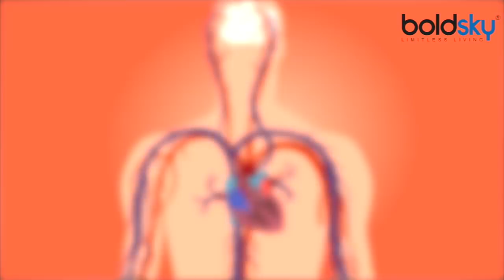Gajar Halwa in Winters: Health Benefits | सर्दियों में इतना फायदेमंद है गाजर का हलवा | Boldsky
It’s a mandatory Indian tradition to cook gajar ka halwa at home during winter as it screams love, care, tradition and 'calories'. In this video we will tell you why and how gajar ka halwa is a must have healthy dessert this winter. Watch this video to know more!

सर्दियों में जी भरकर खाएं गाजर का हलवा, 100 प्रतिशत टेस्‍टी भी और हेल्‍दी भी। जो लोग डाइट कॉन्शियस है उनके ल‍िए सर्दियों में गाजर का हलवा हेल्‍दी डेजर्ट का बेहतरीन विकल्‍प है। गाजर का हलवा दूध, ड्रायफूट्स और कई पौष्टिक साम्रगियों के साथ बनाया जाता है।